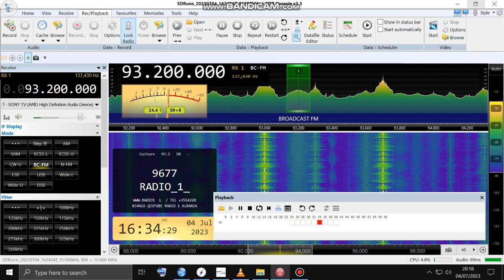93.2Mhz Tirana R1 Albania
Rx in Blackpool, UK using RSPDX recording and a 5 Element beam
93.2  Radio 1  Tiranë (Tirana) / Fushë Dajt